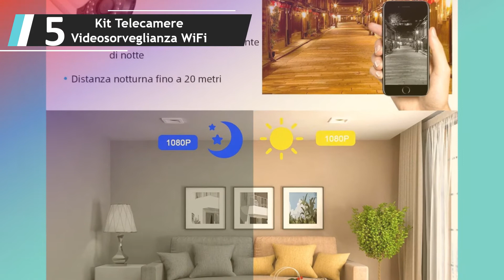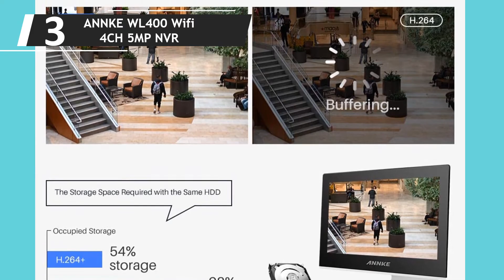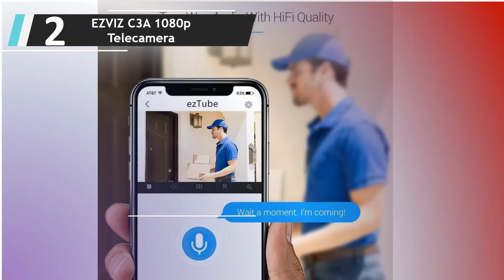✅ Miglior Kit Di Videosorveglianza Wireless 2022 - (Top 5)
L'elenco di 5: Miglior Kit Di Videosorveglianza Wireless

1. Arlo VMS3130 Sistema

2.EZVIZ C3A 1080p Telecamera

3. ANNKE WL400 Wifi 4CH 5MP NVR

4.Foscam FN3104W Wired & Wireless

5.Kit Telecamere Videosorveglianza WiFi